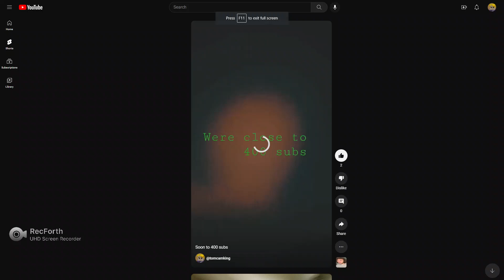My first video that blown up fast